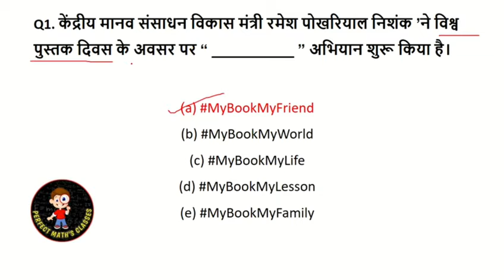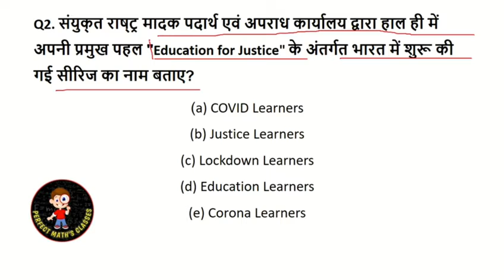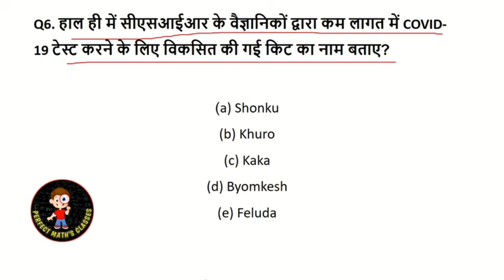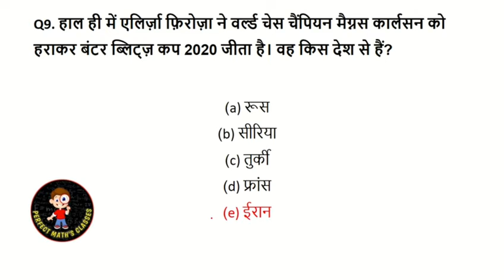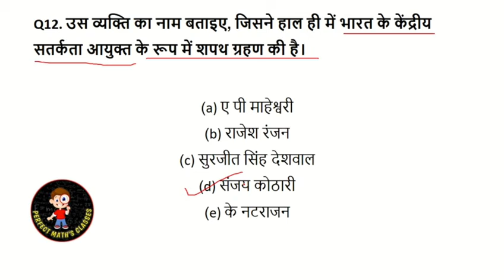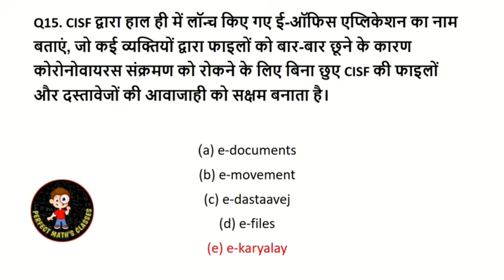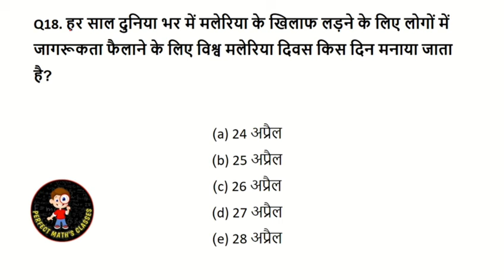Current affairs|26 & 27 April 2020| Perfect Maths Classes by Aman sir| SSC, BANK PO/CLERK, RBI,CLAT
This video is useful for all competitive exams.
We can't prepare current affairs instantly. We have to prepare daily.

Playlist of current affairs of April month.
Perfect maths classes
Perfectmathsclasses
Aman sir